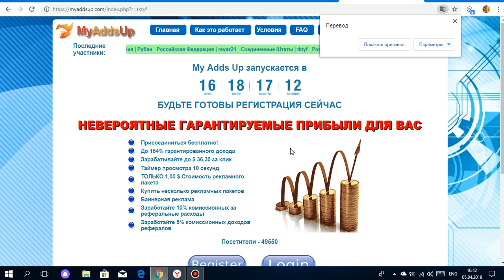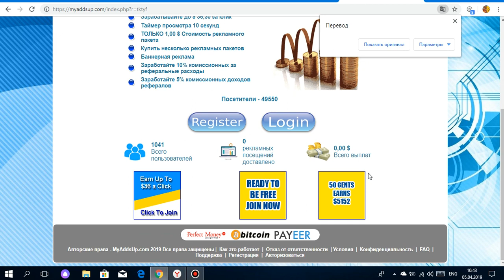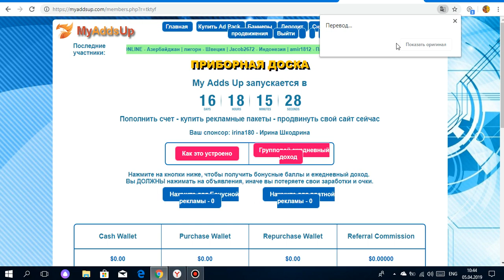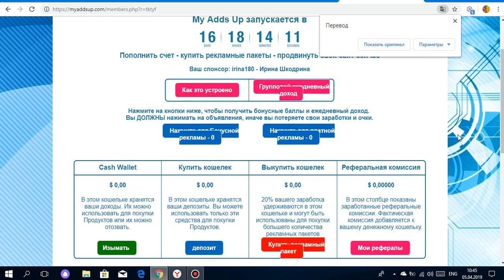Без вложений.НОВИНКА! MyAddsUp БУКС НА ПРЕДСТАРТЕ!